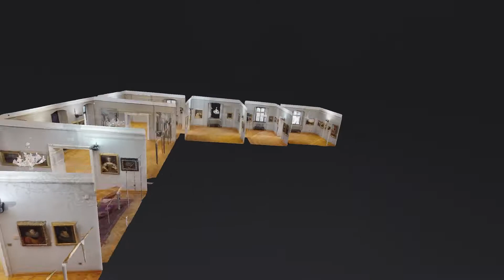GMV - Galerija starih i novih majstora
Gradski muzej Varaždin ponosi se svojom Galerijom starih i novih majstora smještenoj u palači Sermage na Trgu Miljenka Stančića. Više potražite na